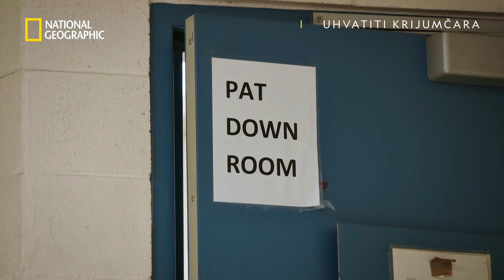Uhvatiti krijumčara | National Geographic Croatia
Novi mjesec donosi nam brojne nove serije među kojima je i napeta serija Uhvatiti krijumčara koja kreće u ponedjeljak, 4. listopada u 23:00.

National Geographic je svjetska premium destinacija znanosti, istraživanja i avanture. Kroz svjetski poznate znanstvenike, fotografe, novinar i redatelje, National Geographic vam približava priče koje pomiču granice mogućnosti.